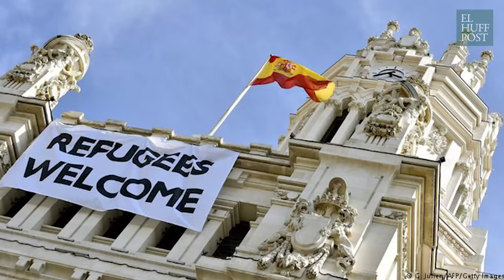Entrevista a Jane Goodall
"Somos avariciosos y tenemos que empezar a tomar decisiones éticas" Puedes ver la entrevista completa a Dr. Jane Goodall